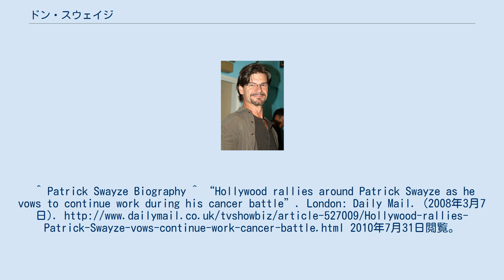ドン・スウェイジ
ドン・スウェイジ（Donald Carl "Don" Swayze、1958年8月10日 - ）は、アメリカ合衆国の俳優。
母親は振付師・ダンサーのパッツィー・スウェイジ。
俳優のパトリック・スウェイジは兄。
^ Patrick Swayze Biography ^ “Hollywood rallies around Patrick Swayze as he vows to continue work during his cancer battle”. London: Daily Mail. (2008年3月7日). 2010年7月31日閲覧。
 :("Swayze was raised Roman Catholic.") ^ Biography at Don Swayze's Official Site.